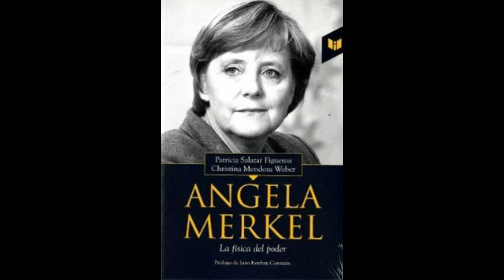Teaser I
Busca mi podcast en Spotify.
Se llama Traductología, un podcast único en el ecosistema del podcastig colombiano.

Seguimos narrando,
Marcel.